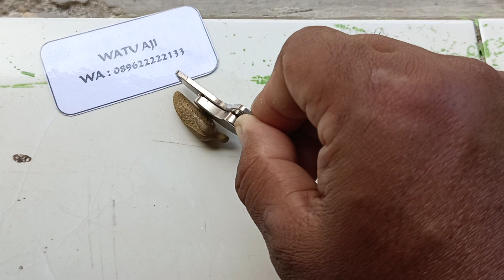Kembang kantil wesi kuning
Kembang kantil wesi kuning di maharkan